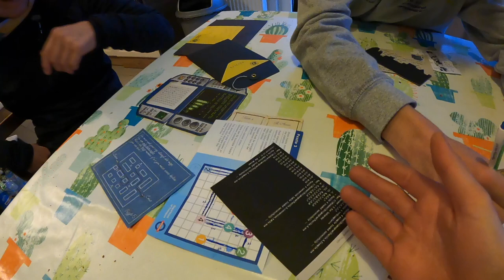Diegem 2022 - MENTAL Night Cyclocross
A night filled with cyclocross, and mental Belgium fans, at the biggest cyclocross race of the Christmas period!

Diegem was an absolutely mental race, in the Mens Elite, but first we watched the Juniors rip up the course, before seeing the 'Big 3' battle it out.